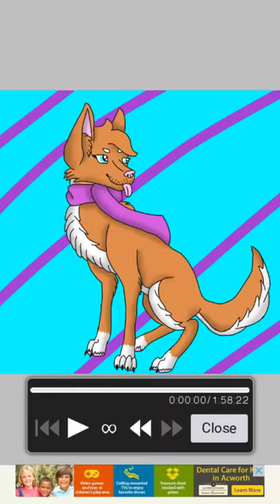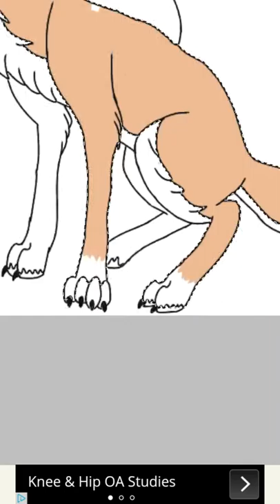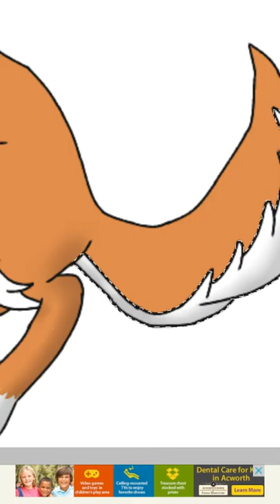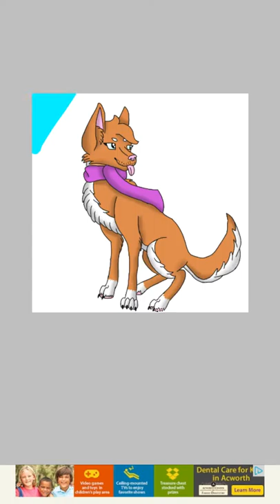-=SpeedPaint=-Red Husky (music in desc)